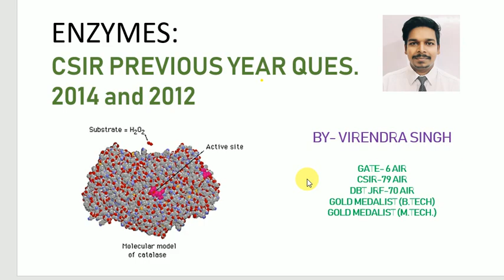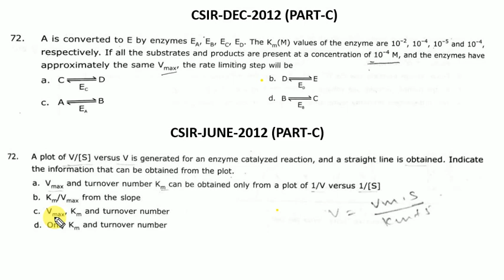Enzymes: Previous Year Problems(CSIR-2014 and CSIR-2012)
Enzymes are the bio-catalyst which lowers down the activation energy of the reaction.In this tutorial i am going to discuss about the solution of questions asked in CSIR examination related to enzyme and its kinetics. Hope This Video will help you for your Preparation. Thank You.